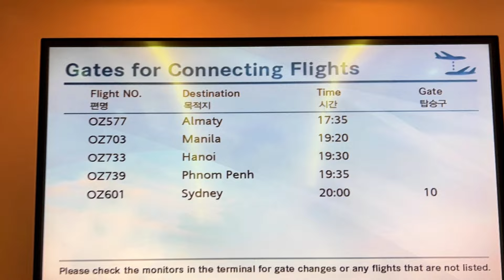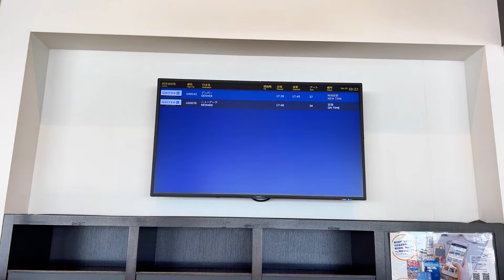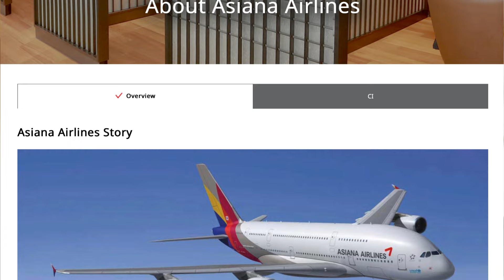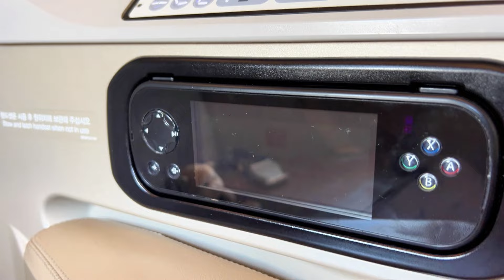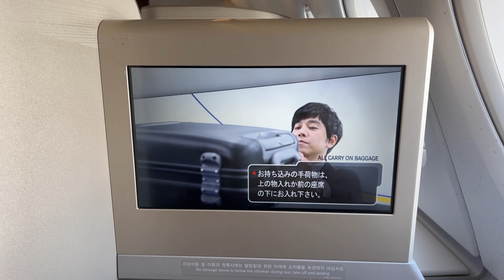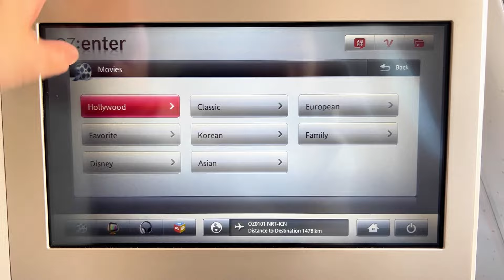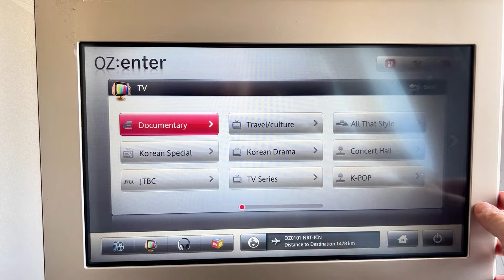From Tokyo to Seoul: Asiana Airlines A380 Business Class Review!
Guess where we're jetting off to in today's adventure? If you're a fan of vibrant cities, you're in for a treat! Join us as we embark on an exciting virtual flight to Incheon, South Korea with Asiana Airlines!

Welcome back, fellow travel enthusiasts, and a warm welcome to those joining us for the first time. Our passion for travel and aviation takes us on a special journey today, flying in style with Asiana Airlines. Buckle up, relax, and enjoy the ride!

🛫 Starting our adventure at Narita International Airport, we explored the ANA lounge for some pre-flight relaxation and delicious Japanese curry. Quick tip: the ANA lounge is a must for ANA Group or Star Alliance-operated flights, offering comfy seating, tasty food, and even showers for a quick refresh.

Join us as we take you through the amazing Airbus A380-800, the jewel of Asiana Airlines' fleet. Learn about the unique two-deck setup and the cozy yet sophisticated Business Class seating arrangement in a 1-2-1 configuration.

💺 Discover the hidden gems of the Business Class seats, from convenient power outlets to thoughtful amenities like slippers and noise-cancelling headsets. Take a peek at the spacious storage compartments and learn about the transformation of the footwell into a fully flat bed for those longer journeys.

🍽️ In-flight dining in Asiana Business Class offers a delightful experience, with a menu featuring signature Korean dishes like bibimbap. While the entertainment system may not have blown us away, the service onboard falls into the 'good' category, ensuring a comfortable and enjoyable journey.

Join us as we share our honest review of the Asiana flight, giving it a solid 8/10. Despite a few areas for improvement, we wholeheartedly recommend Asiana for your next adventure. Share your Asiana experiences or your expectations for future flights in the comments below!

Timecodes:
0:00 – INTRO
01:26 - ANA Lounge Narita
03:40 - Airbus A380-800
05:41 - Business Class Seat
07:39 - Take off
08:34 - Meal Service
09:36 - In flight Entertainment
10:17 - Service
10:55 - Conclusion and Rating

To Book with Swiss and more information about the airlines,
🎶 If you're in need of music for your YouTube videos, you can find suitable options